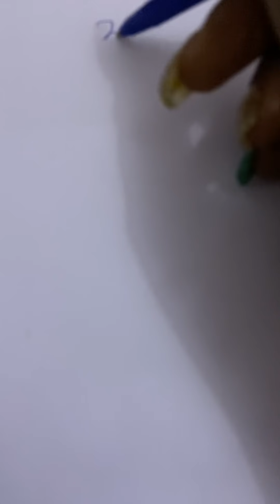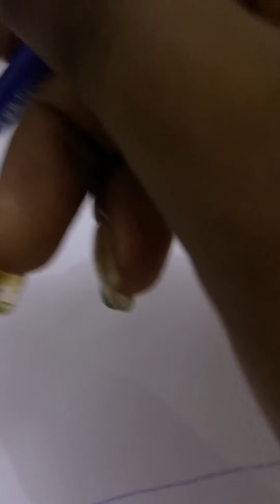Boul pou jodi 30 mai a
Bonn fet manman